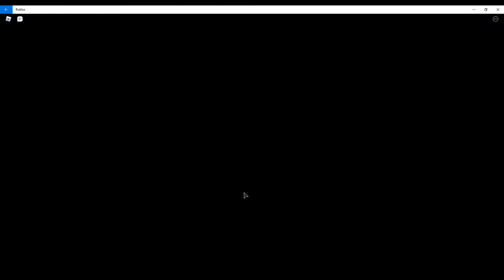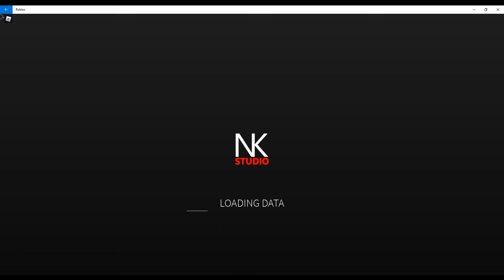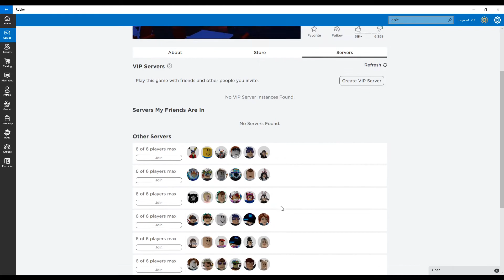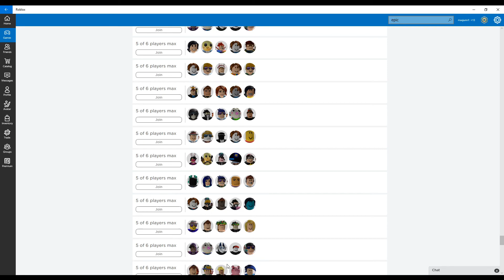Game Horor di Roblox | RobloxGuesty Horor | Indonesia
Roblox Guesty Horor merupakan salah satu permainan Horor di Roblox.
bagi yang sdh bosen dengan Roblox Survive The Killer.
Kalo Yang suka main Roblox ayuk kita main bareng .